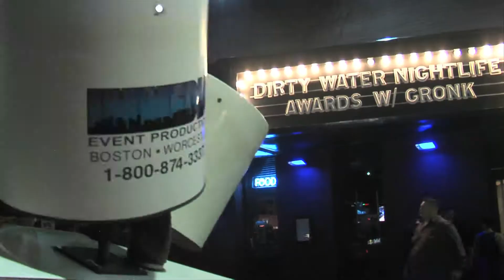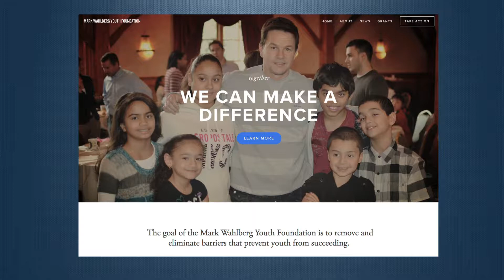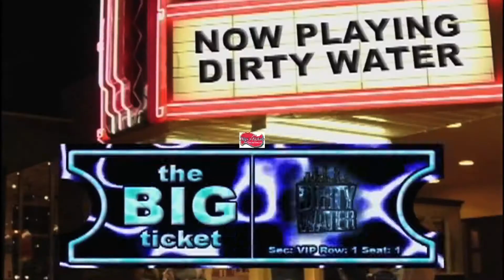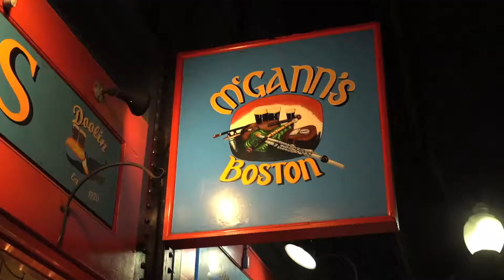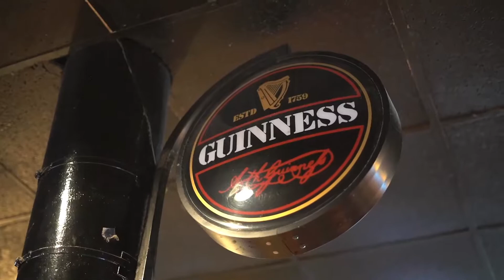Dirty Water TV Holiday Party 2018 Show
Dirty Water Media celebrated the holidays at The Greatest Bar as they recapped some of the hottest parties and events of the holiday season.  Tag along as Julia Scaparotti, Jessica Strohm, Zoe Bucuvalas, Amanda Soucy, Khamare Farrar, Kayla Harrity and Lory Kyler Christensen take you inside The Tradition at TD Garden, Mark Wahlberg's latest movie premier, The Jack Daniel's Small Ball competition, an Absolut Bruins Ticket Giveaway at McGann's Irish Pub, Rick Middleton's number retirement party at The Greatest Bar and so much more!